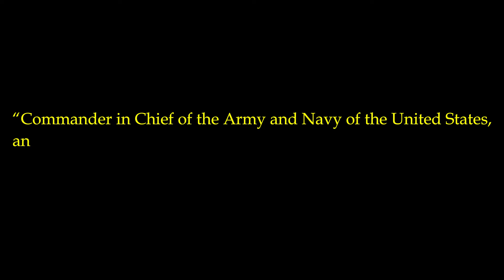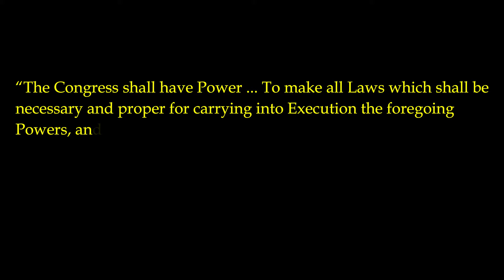💥 THE PRESIDENTIAL POWERS IN THE U.S.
We discuss the powers of the President of the US.

0:00 The presidential powers in the U.S.
01:56 Constitutional Powers
06:45 Implied Powers
12:19 Soft Power
15:45 Is the Presidency a powerful institution?
20:31 Question of the day

Bibliography used:

Woods Jr., Thomas E., 33 Questions About American History You're Not Supposed to Ask

Syrett, Harold C. et alii (eds.), The papers of Alexander Hamilton
Vol I
Vol II

Dawson, Joseph G. (ed.), Commanders in Chief: Presidential Leadership in Modern Wars

Fairlie, John, "The Administrative Powers of the President" in Michigan Law Review 2 (3), 1903, pp. 190–210

Morgan, Edmund S., The Birth of the Republic

Watkins Jr., William J., Reclaiming the American Revolution

Nye Jr., Joseph S., Soft Power: The Means to Success in World Politics

Waller, Michael J. (ed.), Strategic Influence: Public Diplomacy, Counterpropaganda and Political Warfare

Carroll, James, House of War

Glennon, Michael, National Security and Double Government

Mills, Charles W., The Power Elite

Bagehot, Walter, The English Constitution

Graeber, David, The Utopia of Rules

Burnham, James, The Managerial Revolution

Truman, Harry S., Years of Trial and Hope

Neustadt, Richard E., Presidential Power: The Politics of Leadership